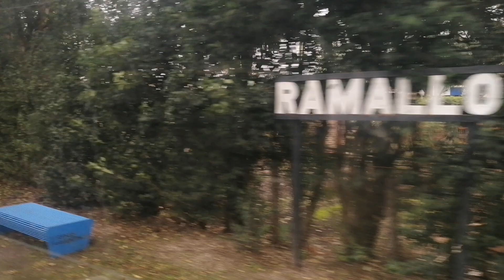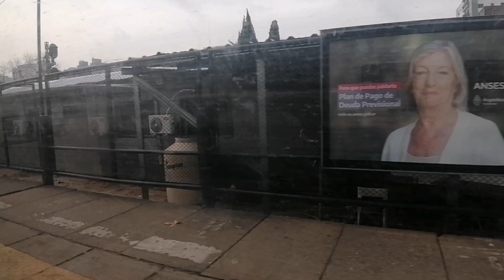El Cordobés parte 2, de Estación Ramallo a Estación Retiro, Buenos Aires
Segunda parte de viaje desde Córdoba a Retiro